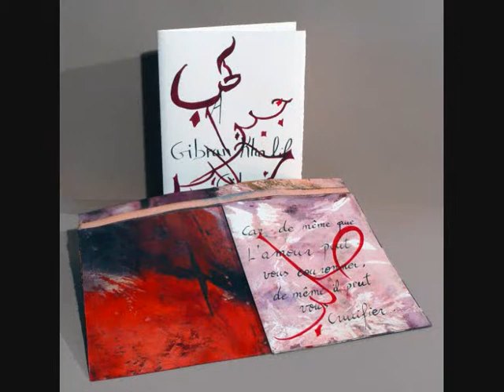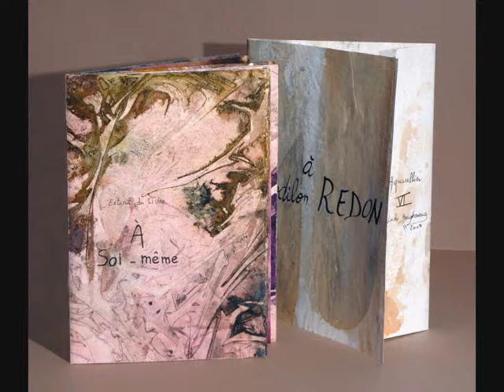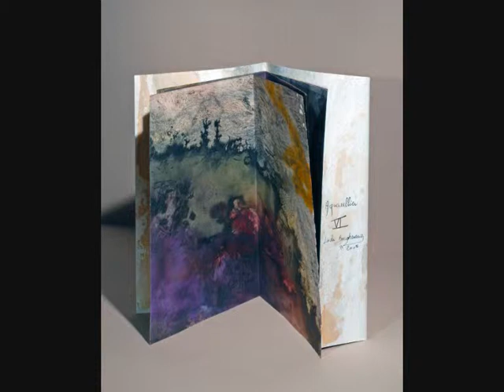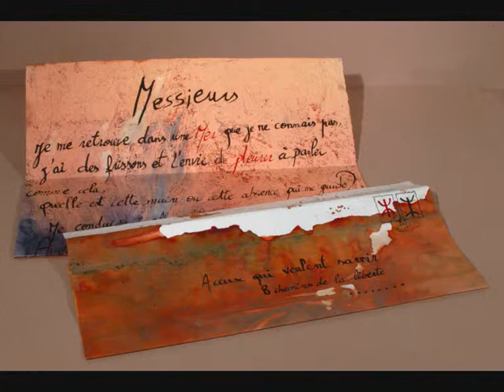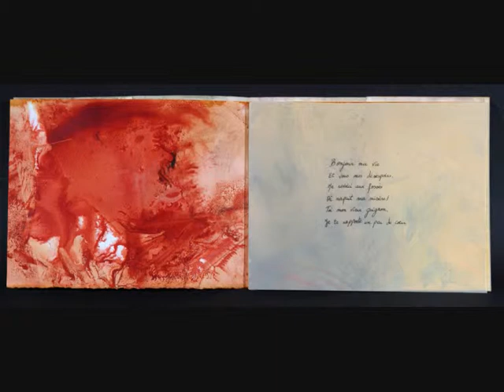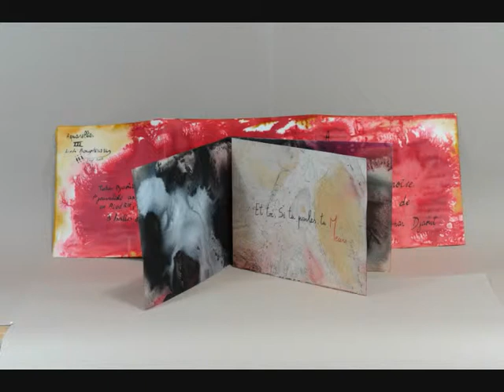"a bon entendeur" chaine 3 avec Linda BOUGHERARA ,Reda Doumaz et Malika Bougherara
1er partie emission a Alger chaine 3 animé par Karim Amiti,Nacera Saidi et Djamel Guessouma.